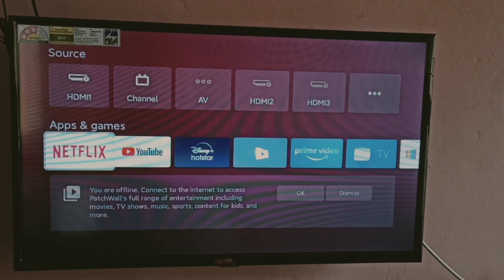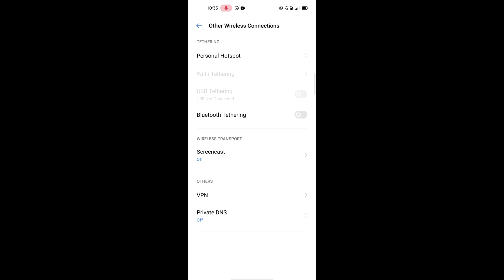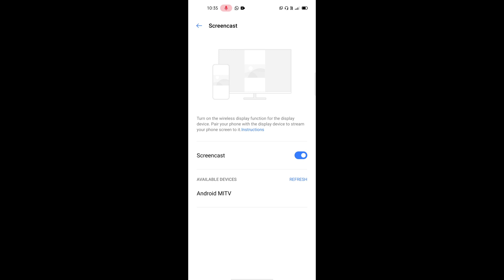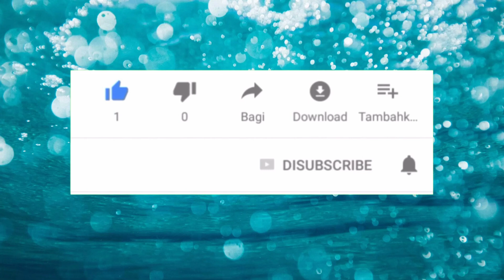What is screen casting|how to connect screen casting|best way to connect screen casting|realm6 to tv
India's best online shopping platform.. whole sale prices apply for all product...This is the best option for online shopping..
Realme 6 mobile connecting to smart tv screen casting